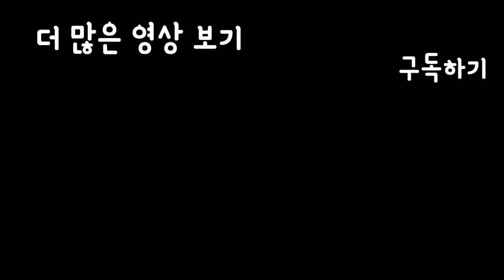럭셔리 자취요리! 짜장라면으로 간짜장 만들기!! 짜장라면 200배 더 맛있게 먹는법!! SINCOOK-신쿡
짜장라면으로 간짜장 맛을 낼수있다!! 짜장라면 200배 더 맛있게 즐기는 꿀팁 입니다!!
저도 자주 해먹는 레시피에요 ㅎㅎ

-재료-
짜장라면 2개
양파반개
돼지고기 한줌
간장1T
설탕1T
물2T